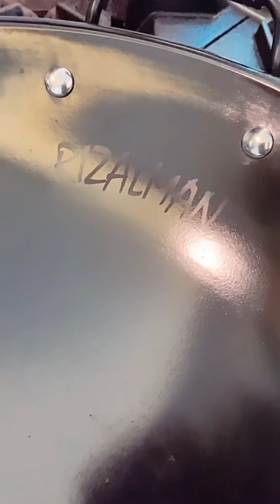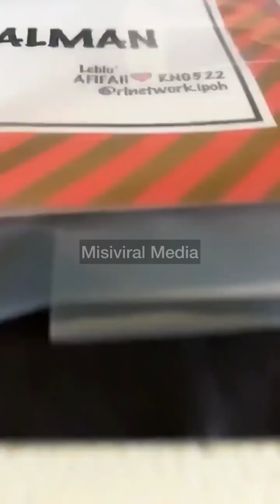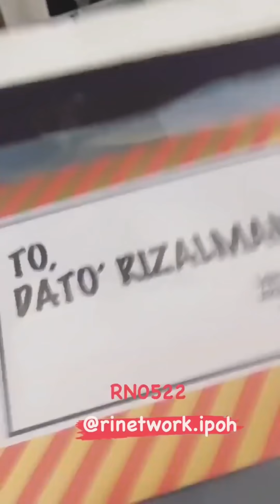SEMPENA BIRTHDAY DATO RIZALMAN KONGSI RESEPI AYAM MASAK KUNYIT HALIA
Sempena birthday,Dato Rizalman masak resepi ayam masak kunyit halia.Jom tengok sampai habis..